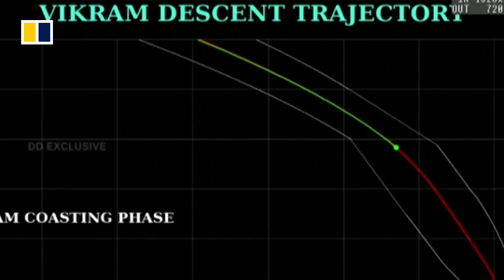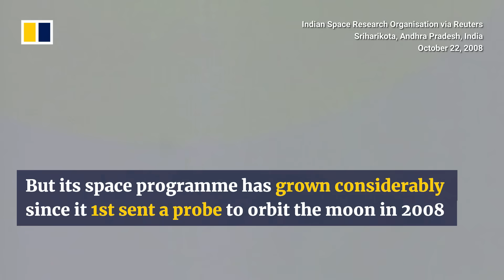India prepares for 2nd moon landing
India is preparing for its second attempt since 2019 to land an unmanned craft on the moon’s south pole on August 23, 2023. The Indian Space Research Organisation said the Chandrayaan-3 spacecraft that blasted off on July 14 was on course to land. If everything goes according to plan, India will become the first country to land a spacecraft on the lunar south pole, and the fourth to succeed in a moon landing, joining the US, the former Soviet Union and China.